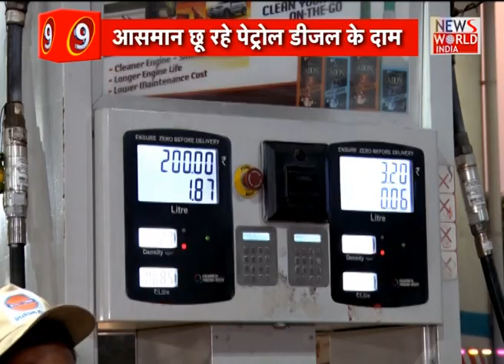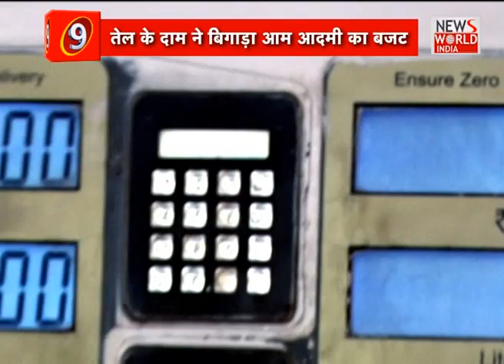Petrol Diesel Price : त्योहारों पर भी तेल की कीमतों में राहत नहीं, बढ़ी परेशानियां । Bharat@9